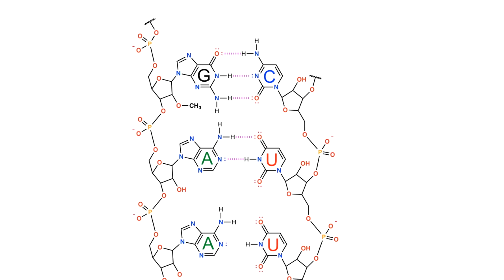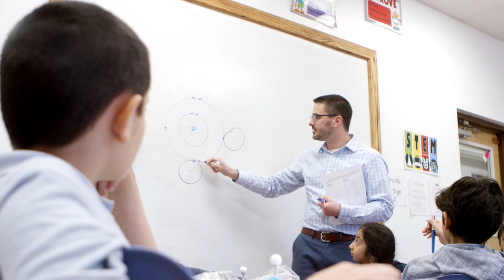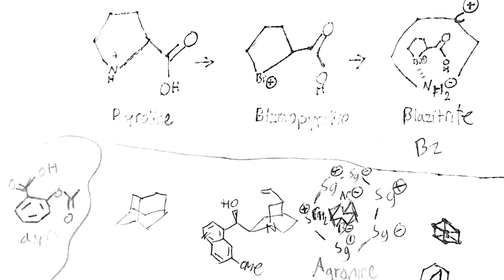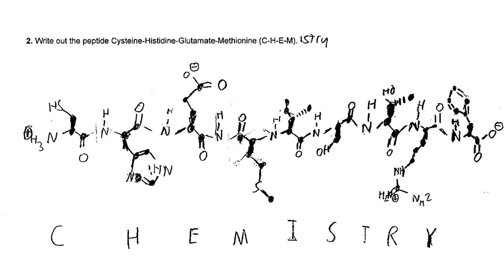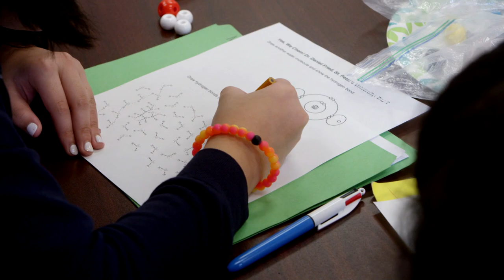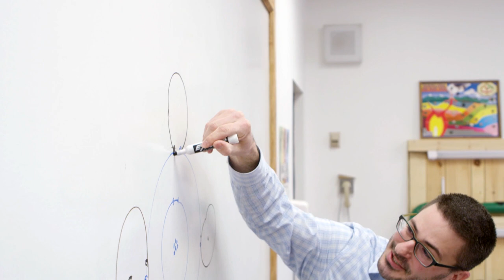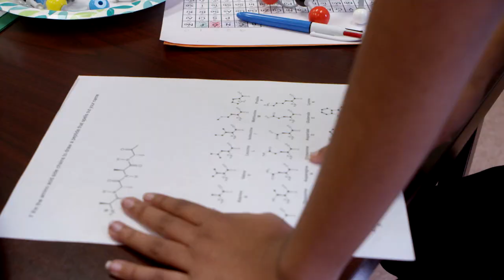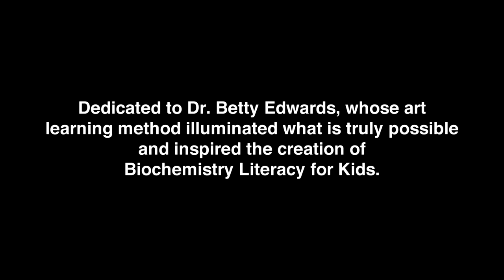Biochemistry Literacy for Kids Documentary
This is a video about our flagship science learning program in Jersey City Schools. For more information and to support the program,